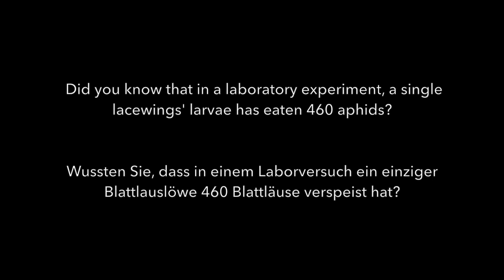Lacewing larvae eats aphid. Blattlauslöwe. Larve der Florfliege frißt Blattlaus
20190623 florfliege  3